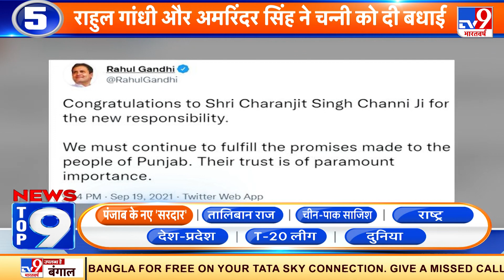News Top 9 पंजाब के नए 'सरदार': Charanjit Singh Channi आज लेंगे CM पद की शपथ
Punjab CM Oath: चरणजीत सिंह चन्नी के सामने लगातार चल रही अंदरूनी कलह को नियंत्रित करने का चुनौतीपूर्ण काम है, जो अमरिंदर सिंह के जाने के बाद भी कम होने की संभावना नहीं है.